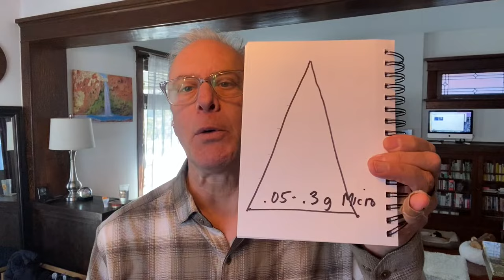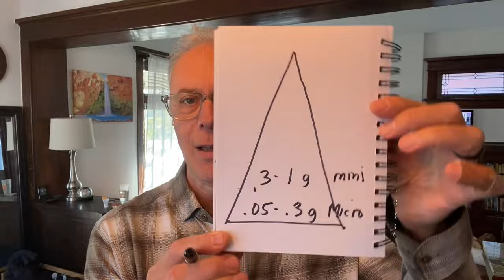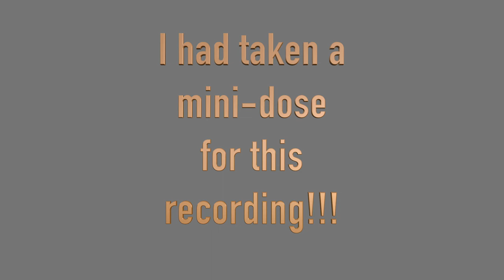Dosage Levels of Psilocybin Magic Mushrooms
In today's video I will share the different dosage levels you need to be aware of when using magic mushrooms.